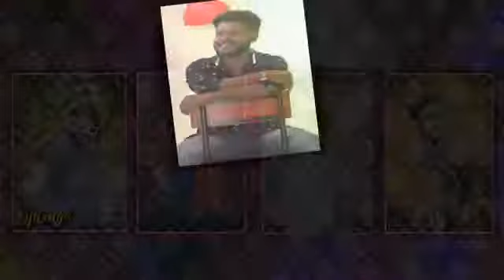DJ LINGA BHAI NEW SONG SUDU SUDU DAMDAR VEERULU DJ LINGA BHAI